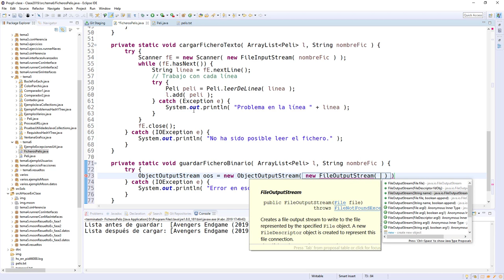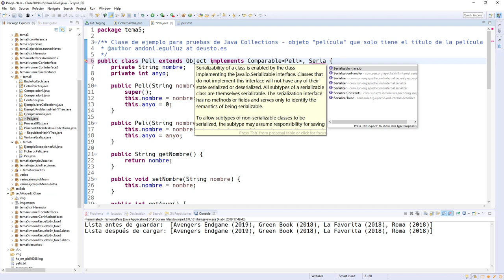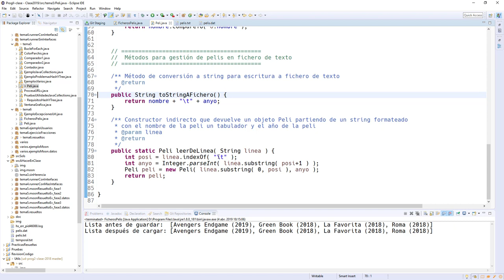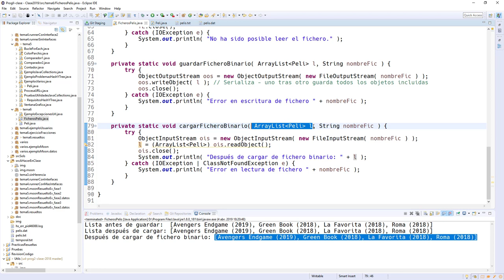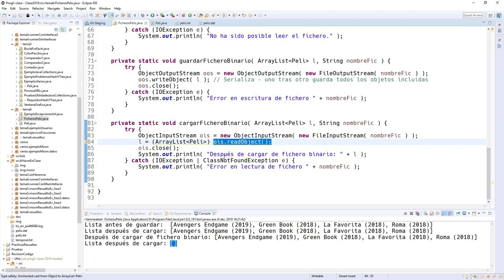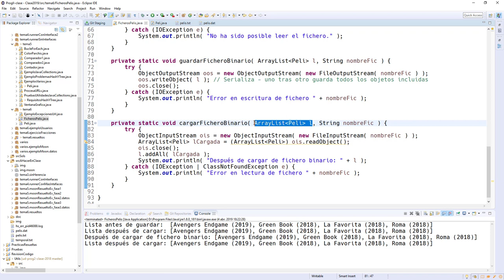ProgII 06 08 Ficheros binarios